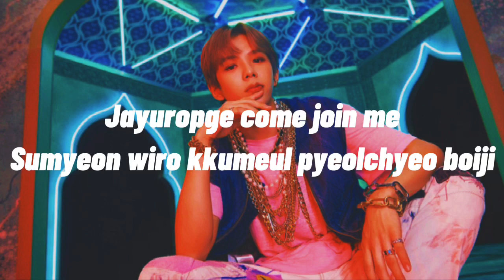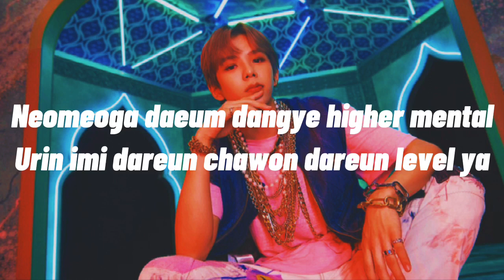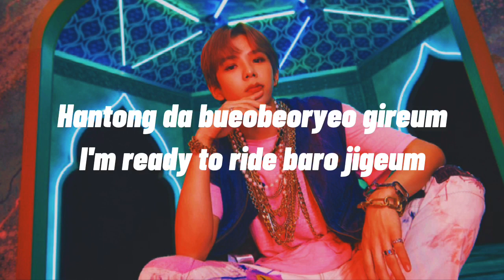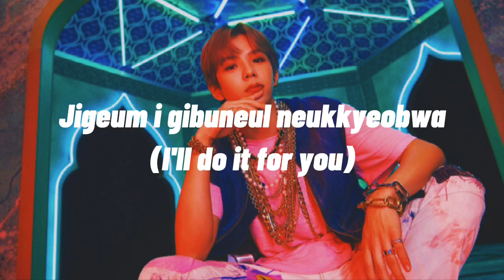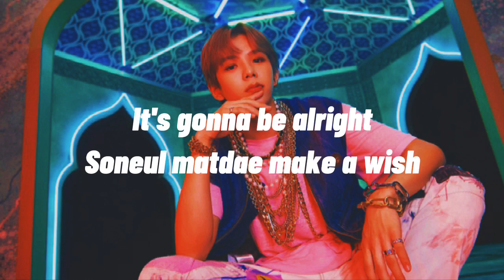NCT U(엔시티 유) - Make A Wish (Birthday Song) | Easy Lyrics (Rom)